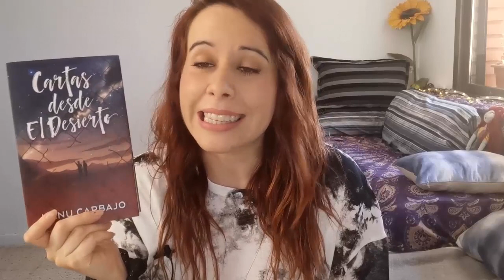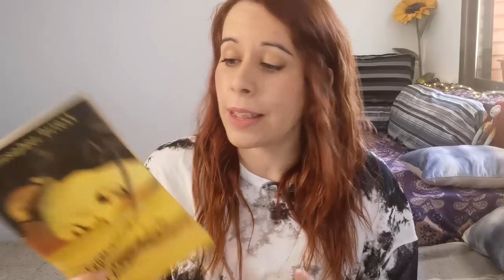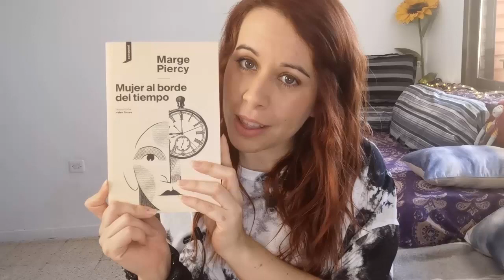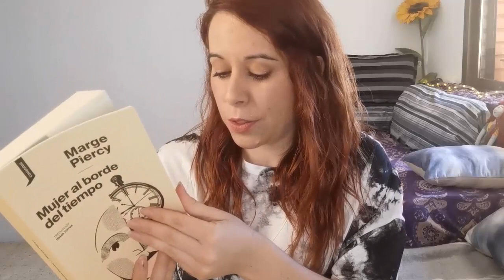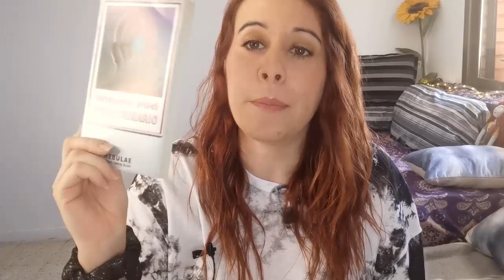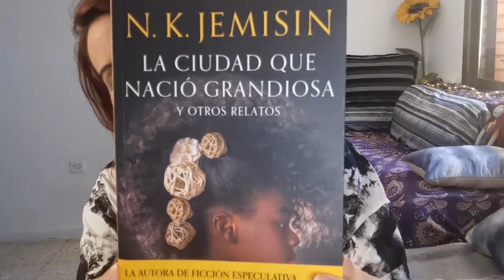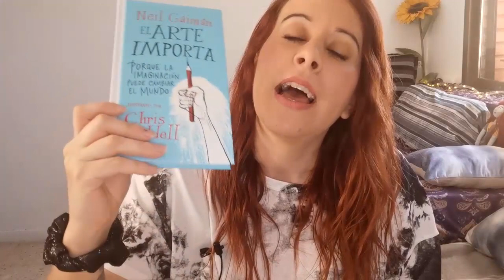WRAP UP MAYO